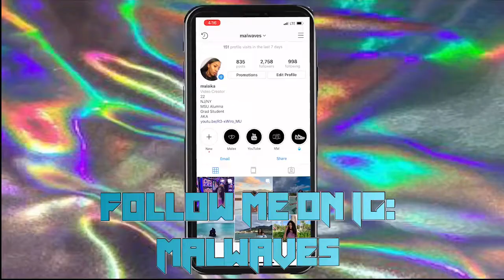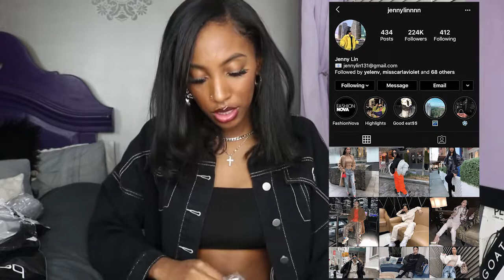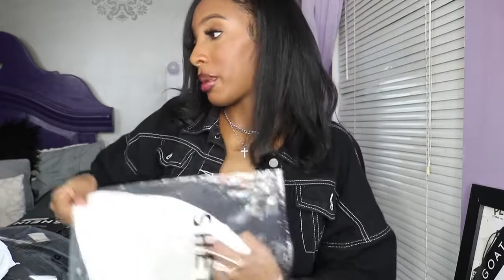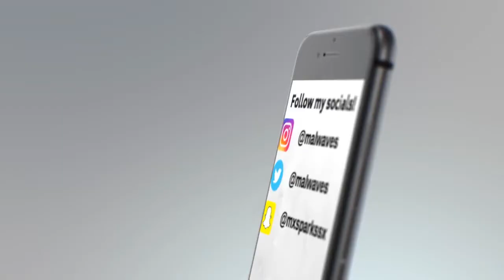HUGE TRY-ON HAUL (Boohoo, BoohooMan, SheIn, Manière De Voir, SAL.T)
Hey guys! This video is a huge try on haul! I got clothes, shoes and accessories from SheIn, Boohoo, BoohooMan, Manière De Voir, and Sal.t. This is a unique haul, as it’s very versatile because of my love for streetwear but my need to wear business casual Monday to Friday. This haul showcases a mix of both styles and pieces that can be used for both work and casual fits! I know this video is super long lol so if you watched the whole thing, I love you 😙

TURN ON THE POST NOTIFICATIONS so you don’t miss new videos.

~Mal